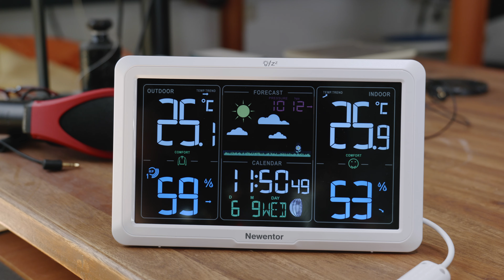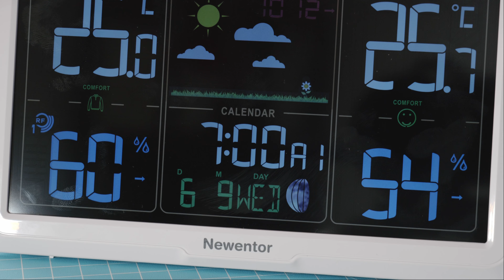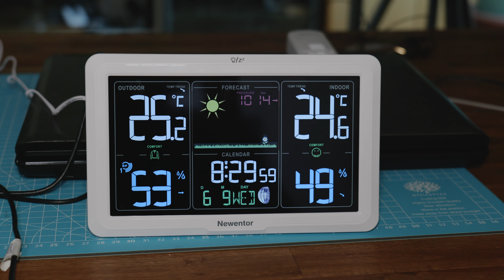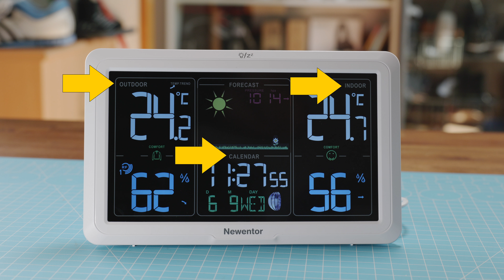Wetterstation mit großem Display – Newentor Q7 im Test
Eine Wetterstation mit gut lesbarem Display und großen Zahlen. Ich habe sie genau unter die Lupe genommen.